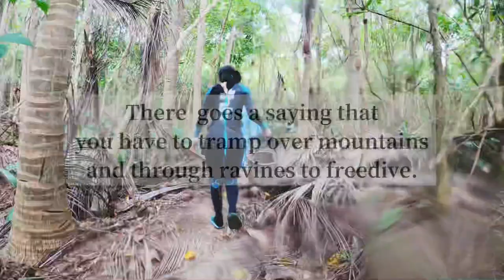HYB Vlog#28 | Enjoying Purple Sea Urchins Alive | Freediving Delicacy | うに | 海膽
Sea urchins can be found in all of the world’s oceans, but are difficult to harvest, and the small portions of edible meat inside are especially delicate. Purple sea urchins, Strongylocentrotus purpuratus, are easy to spot. They cluster together and use their sharp spines to burrow into the rock. Purple sea urchins are virtually immortal. They live for many years, and show no signs of aging, retaining their ability to reproduce and showing no decline in cellular processes throughout their lives

Hold Your Breath (HYB) is a FiDive's vlog series to record how freedivers living in cities train and maintain their body status for diving. Unlike those living by the sea, it could be inconvenient or implausible for certain city dwellers to approach the ocean. Thus, the series is inspired by these urban freedivers and would love to be their medicine to alleviate the pain of missing water and get them prepared for their next dive.

You are welcome to immerse yourself in the scenarios in the video by following the instructions to train yourself together with us 💪🏽

*Hold Your Breath Session 04:29-05:30

【About FiDive】
FiDive is a world-leading platform to integrate the most required needs of global freedivers and spearos, offering multiple solutions to help them approach the wild blue. FiDive also focuses on sustainability business, including green tech & green marketing.